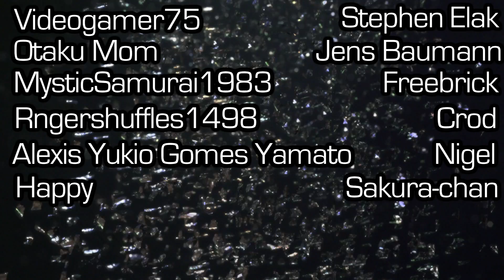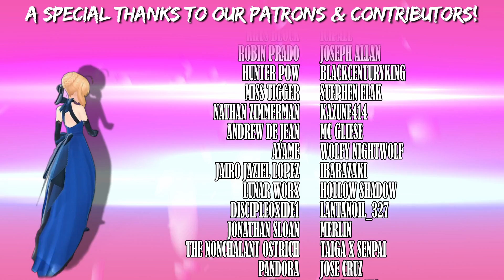Top 10 Silliest Noble Phantasms in Fate/Grand Order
Fate/Grand Order is an awesome game, but it also has a ton of silly stuff.  Today, Dai-chan looks into her top 10 silliest Noble Phantasms in FGO.